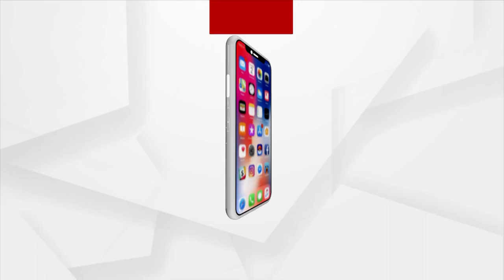କୃଷ୍ଣଙ୍କୁ ପୁରିଲା ୮୦ ବର୍ଷ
୧୯୪୭ ରେ ଆରମ୍ଭ ହୋଇଥିଲା ବିଶ୍ୱ ପ୍ରସିଦ୍ଧ ବରଗଡ଼ ଧନୁଯାତ୍ରା ଯିଏ କୃଷ୍ଣ ଭୂମିକା ରେ ଅବତୀର୍ଣ୍ଣ ହୋଇଥିଲେ ତାଙ୍କୁ ବର୍ତ୍ତମାନ ୮୦ ବର୍ଷ କେବେ କିପରି ଆରମ୍ଭ ହୋଇଥିଲା ଧନୁଯାତ୍ରା ଶୁଣନ୍ତୁ ତାଙ୍କ ମୁହଁରୁ..